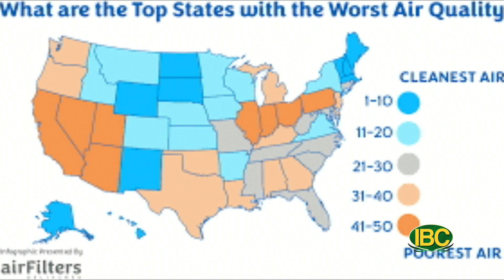Thoi Su Buoi Trua 09 20 2022 Part 1